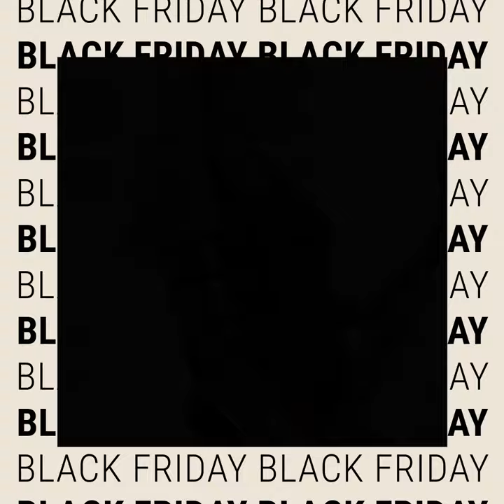marlies dekkers black friday 2023